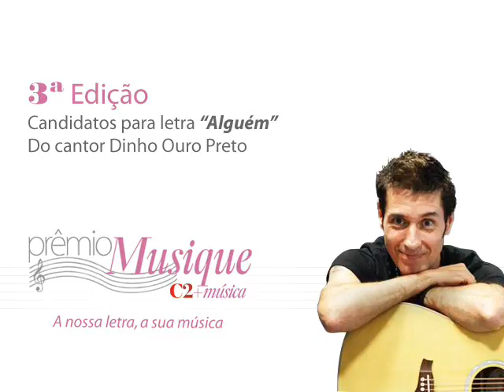3ª Edição Prêmio Musique -- Eduardo Luz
Clique no link acima e conheça um pouco mais sobre o voto popular do Prêmio Musique.